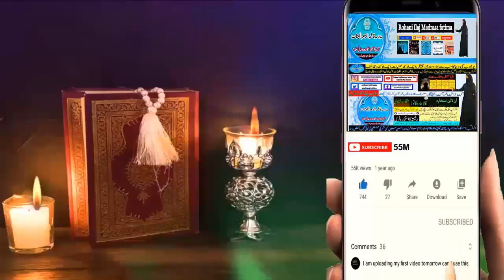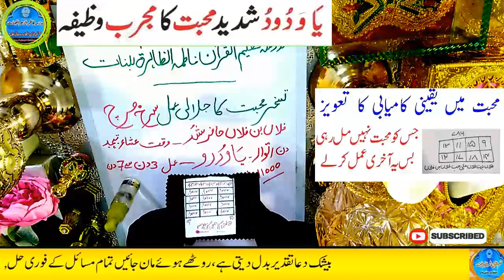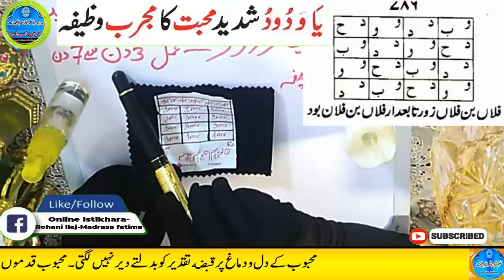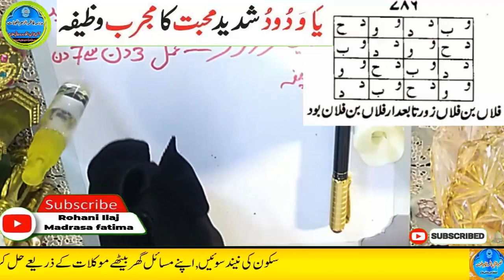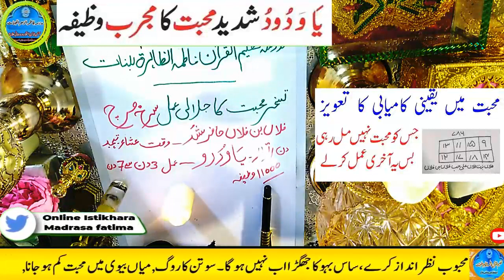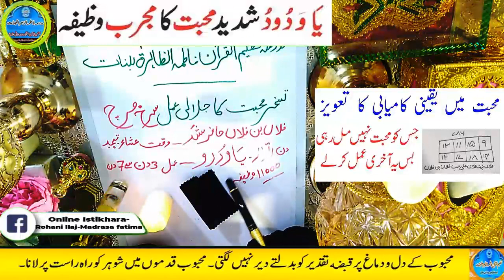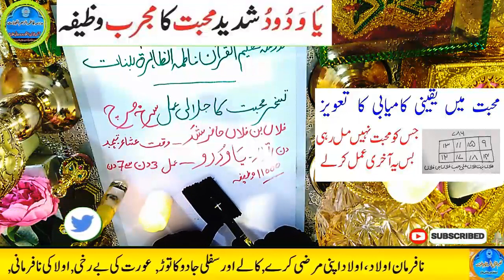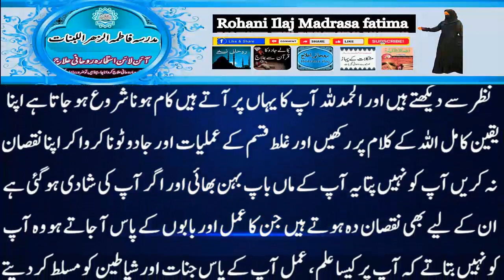Amir hone ka wazifa, daulat ka wazifa, rizq ka wazifa, wazifa for money, jab, pari, mokil ka amal